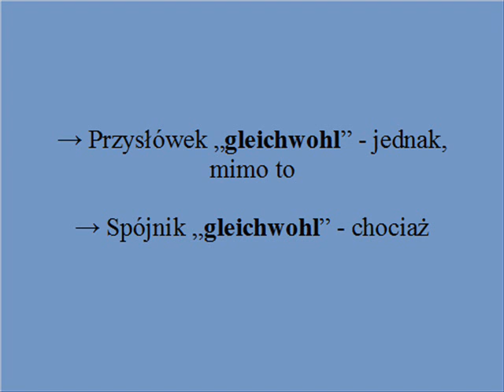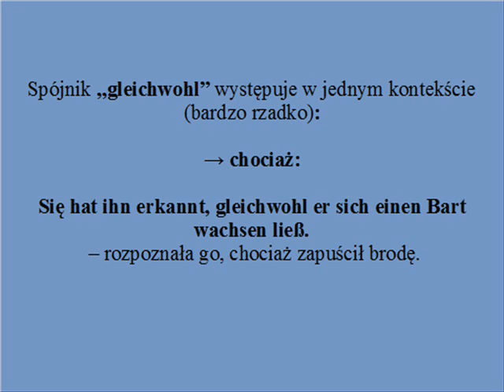Słowo na dziś - gleichwohl - znaczenie i konteksty